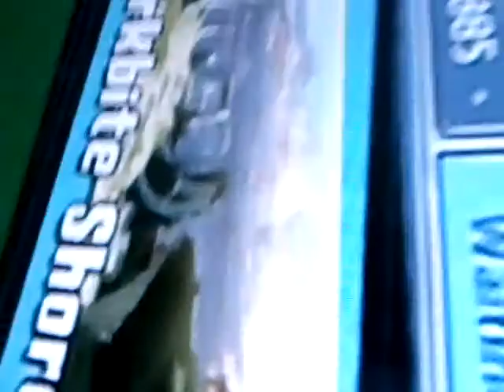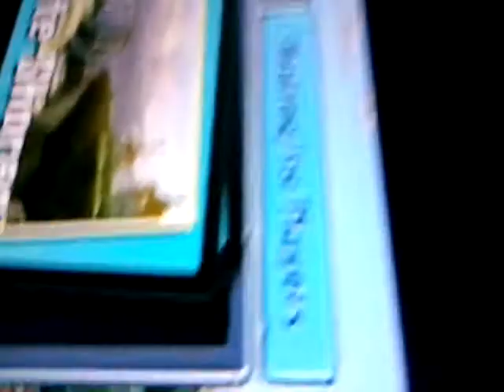Nicholas tudor behide the scenes vlog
Hi guys today i show my vidio of how to record like me